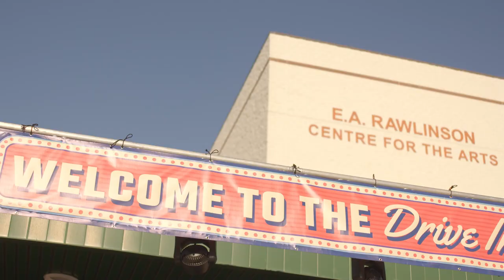Jake Vaadeland & The Sturgeon River Boys Drive-In 2021 (15s)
See Jake Vaadeland & The Sturgeon River Boys in a live drive-in concert Wednesday, August 4th! Show starts 7:30pm, gates open at 6:30pm. Tickets available in advance only.